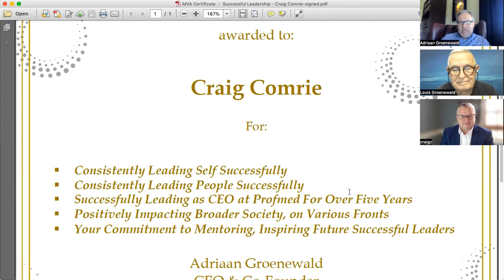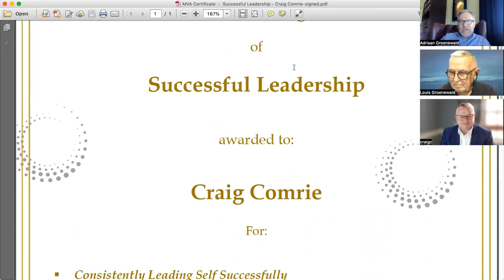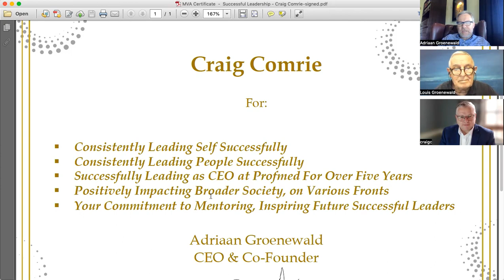Craig Comrie - Successful Leadership Award